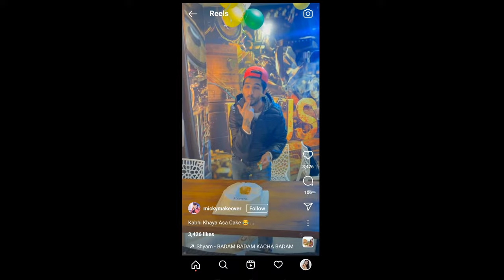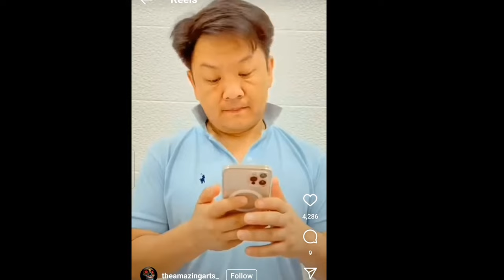VIRAL BADAM SONG ROAST | TANISSQUAD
1. Insta Reels Roast
2. Roast video
3.Instagram
5. Cute couple Roast
6. Roast videos
7. Meme video
8.Round2hel
9.Badam Song